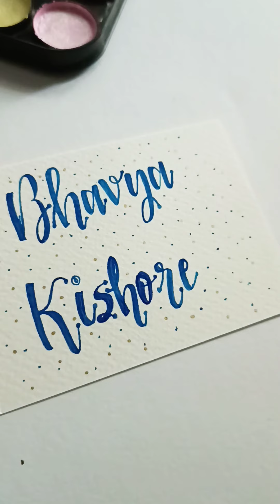Name Calligraphy with glass pen 🖊️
I'm on Instagram as @lapentura. Install the app to follow my photos and videos.